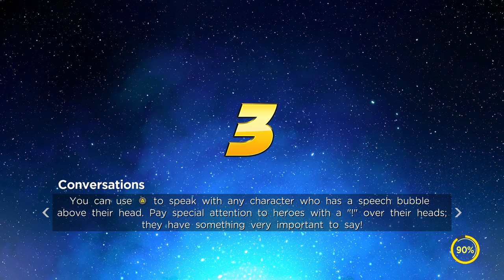Marvel Ultimate Alliance 3: The Black Order – Part 5: Gameplay │ Backlogged Games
Marvel Ultimate Alliance 3 (Switch)

PREVIOUS GAMES HERE!
Marvel Ultimate Alliance (PS3)
Marvel Ultimate Alliance (XBOX360)
Marvel Ultimate Alliance 2 (PS3)
Marvel Ultimate Alliance 2 (XBOX360)

Marvel Ultimate Alliance 3: The Black Order (2019, Nintendo Switch) Gameplay Footage with No Audio Commentary

I was super hyped for this game when it was announced because it came out of nowhere. I don’t think anyone was expecting this. I loved the Marvel games that were of this format. It all started with X-Men Legends on the GameCube. Originally I felt that game was really slow because I think I was expecting something different but once it got going I really started to appreciate how it kinda melded the dungeon crawler RPG feel with the Marvel Universe. By the time X-Men Legends II Rise of Apocalypse came out I knew what I was expecting and also dove deep into that game, but for some reason by the time Marvel Ultimate Alliance 1 and 2 came out they simply fell into the backlog. I think I put about an hour or so into part 1 and liked it but just sort of was stuck on other games. Now that Marvel Ultimate Alliance 3 is out it re-kindled that love for that meld of dungeon crawler and RPGs. I dove pretty fast and hard into this game immediately playing it until I beat the story mode. A great game and I hope this opens up the possibility for a X-Men Legend 3. Maybe I’ll go back and play through Marvel Ultimate Alliance 1 and 2.